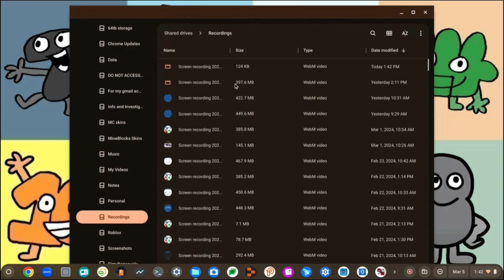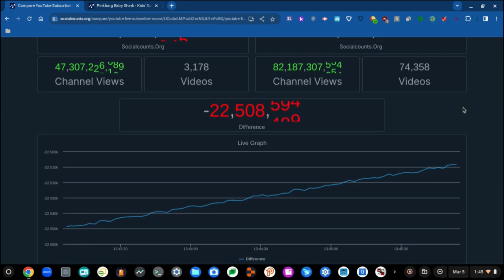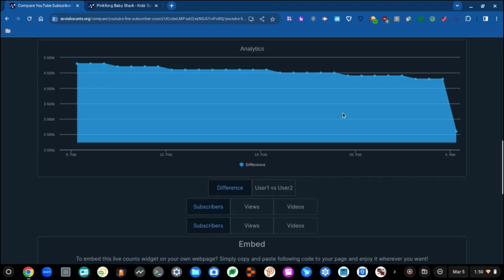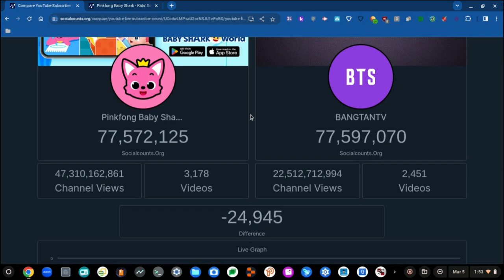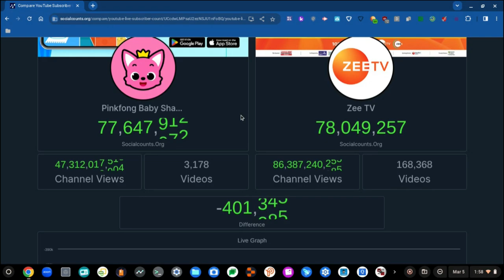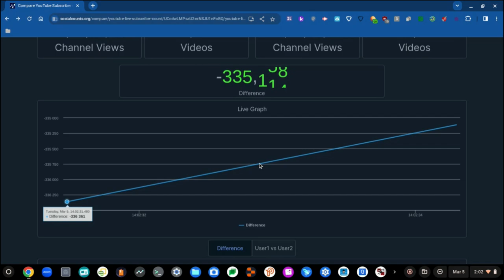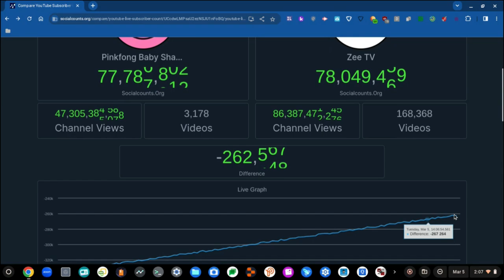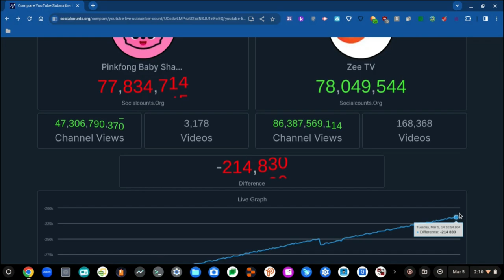RAT ROIZ S2 E2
TWO THE ALGEBRALIEN MENTIONED! YOZ!